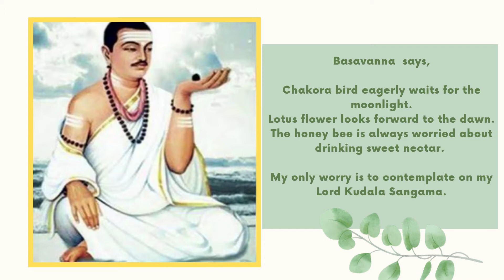Basavanna's Vachana - Chakorange Chandramana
Shri Basavanna's longing for Lord Kudala Sangama can be well understood by this wonderful vachana.